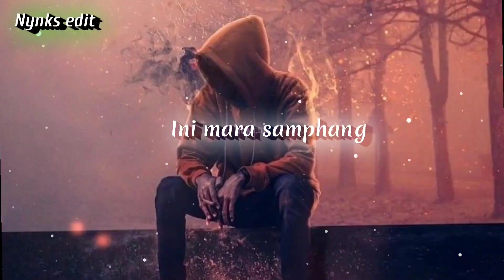Khisa rasamphang sado ( best of pingmeiso kapai )🥰🥰🥰🥰tangkhul song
i will immediately remove the video but plizz don't strike or claim copyright..

Whapps number ❤️🥰
this video is uploaded for the purpose of promoting the song. visit all song